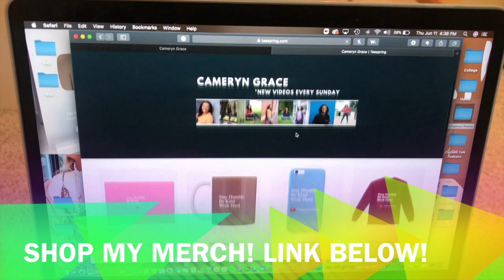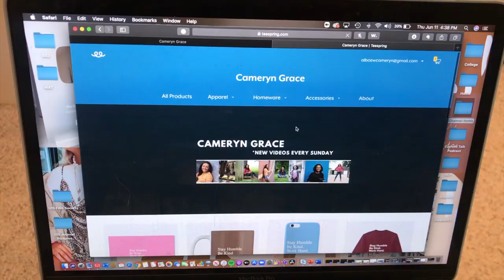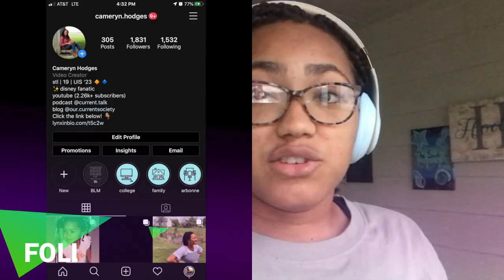*PRODUCTIVE* ONLINE COLLEGE DAY IN MY LIFE! || organizing assignments, zoom calls, homework + MORE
ONLINE COLLEGE DAY IN MY LIFE! *PRODUCTIVE* || organizing assignments, zoom calls, homework + MORE
Welcome to an online school college day in my life vlog! Join me as I organize my classes, make iced coffee, zoom class, making lunch, youtube filming and watching, hang out at home, eat some dairy queen ice cream and doing lots of assignments!

✯✯✯ LINKS ✯✯✯
👻SNAPCHAT= Add me on Snapchat! Username: cameryngh

💰CODES to use! :
uber: camerynh27fui

✰MY EQUIPMENT✰
Ring Light

✰ About Me: ✰
I am 19 years old and a strong passion for Youtube. This channel as explained in the description will be featuring myself doing a little bit of everything normally done on Youtube. From DIYs, Music, Arts, and Crafts, Lifestyle, Running, Q&As, Challenges, and much more this channel will be packed with awesome content I hope you enjoy. I will try my best to post every week!

✰ FAQ: ✰
Name? Cameryn
Age? 19
Grade? Sophomore in college (class of 2023) but graduating early!!!
School? University of Illinois Springfield
Major? Communications with a concentration in Journalism/Media Studies
Minor? Business & Visual Arts
Future Career? Movie Director/Disney VIP Tours for Walt Disney Studios!!!
State? Illinois

✰ hope you enjoyed the video guys! have a awesome day everyone ✰